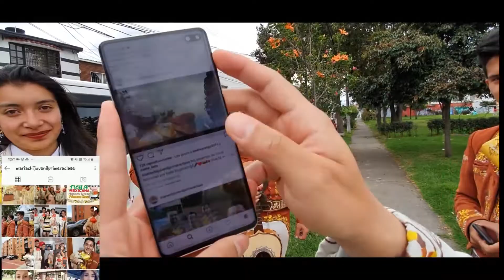Mariachi Juvenil Primera Clase Cumpleaños Ana TeamProfe 03 Julio Mariachis Bogotá